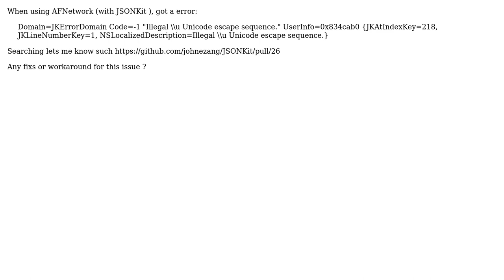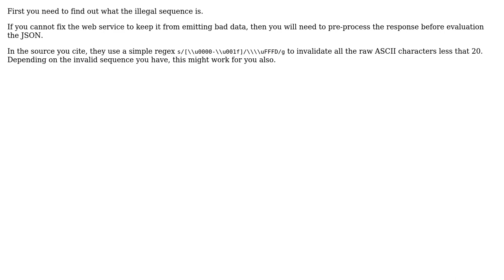JSONKit issue : Illegal Unicode escape sequence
With thanks & praise to God, and with thanks to the many people who have made this project possible! | Content (except music & images) licensed under CC BY-SA | Music | Images & others | With thanks to user Jeffery Thomas user Forrest and the Stack Exchange Network Trademarks are property of their respective owners. You are responsible for your own actions.